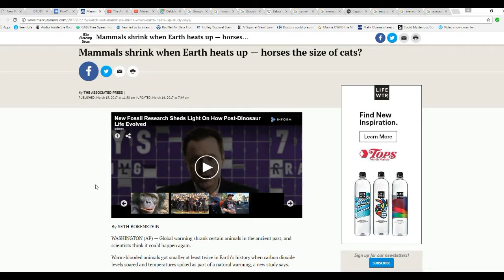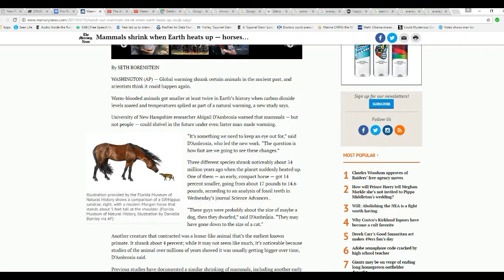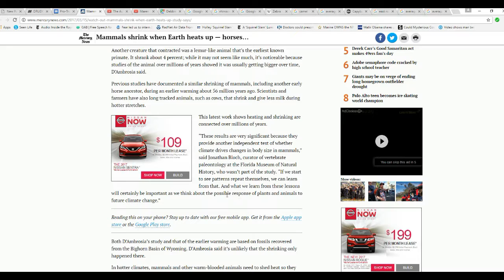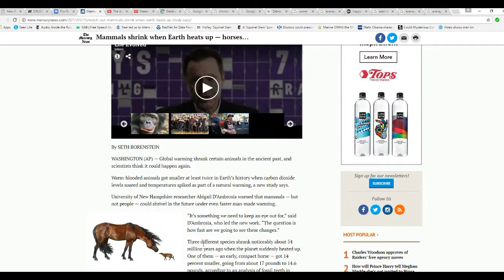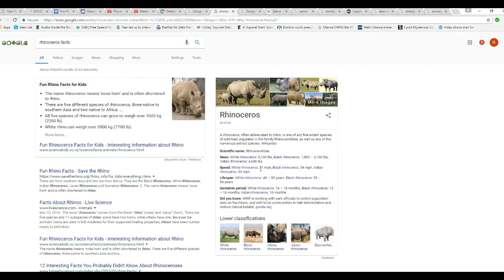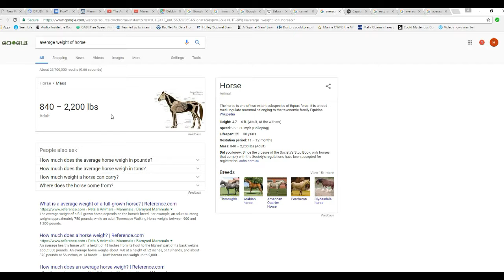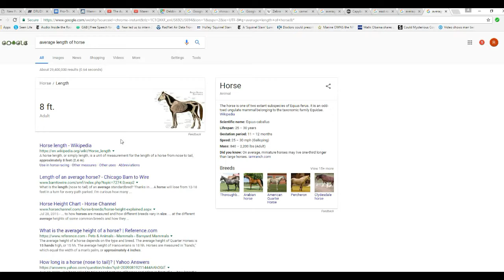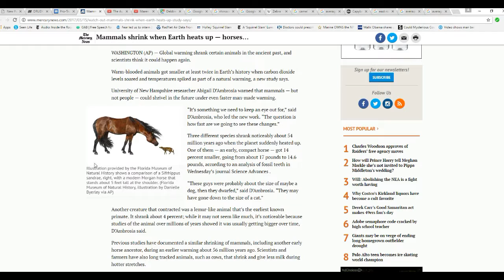Scientists say horses will shrink to size of housecats under global warming!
Scientists are claiming that animals are going to shrink as a result of of global warming. They cite three species that they claim shrank during periods of natural warming.
    I mentioned a number of hot weather species that are very largeand are not shrinking. My favorite is the giant African elephant. Also the Zebra is a member of the horse family, lives in a torrid environment, and most definitely is not the size of a cat.
    Going by their proportions ,a  housecat would become 1/3 of an inch long if it shrank as much as they are claiming horses will shrink. So grab a cup of coffee, sit down and relax because we are going to have fun.